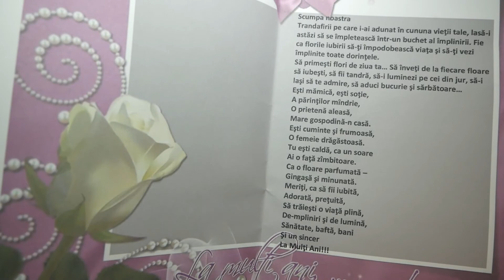Surprize la domiciliu 076705868